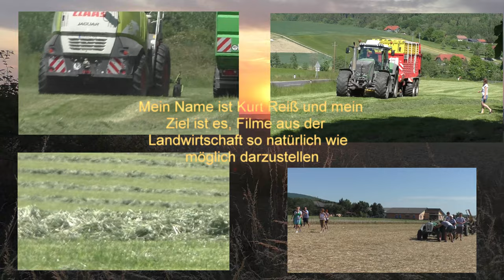Maishäckseln 2022 mit 2 John Deere Schleppern auf dem Silo beim Verteilen u2 verdichten Silage Bio